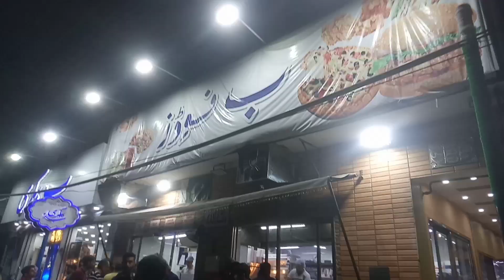samnabad ma Bay Bakeri ka pizza 🍕review || mini vlog